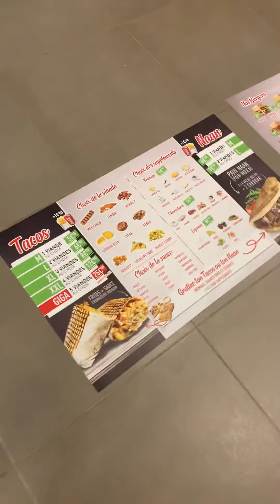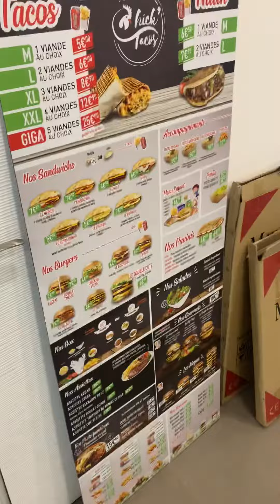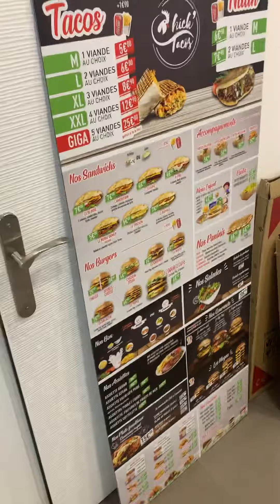PACK COMPLET CHICK TACOS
Nous sommes une agence  de communication publicitaire, spécialisée dans le secteur de la restauration

Nous réaliserons vos Menu board,  Tracts, Flyers, Cartes de visite, Menu restaurants ...

-Nos produits :
Conception Graphique

Identité visuelle :
Logo, Charte Graphique, Habillage  extérieur,Décoration intérieur , Prospectus,  Flyers, Cartes de fidélité,Cartes de visites , réalisées sur mesure par graphiste professionnel et confirmé.

Menu Board :
Menu TV, Menu Dynamique, Menu VideoMenu Vitrine, Teaser ouverture restauration, réalisées  sur mesure et en Haute définition

Offset et numérique :
Dépliants, Plaquettes, Flyers, Affiches, Enveloppes, Cartes de visite toutes finitions, Cartes de fidélité, Autocollants

Grand Formats :
Impressions sur Dibond,Impressions sur Bache, Impressions sur Forex

Sacs et packaging
Toutes Tailles ,tout format ,toutes finitions .
(Nous consulter)

Enseigne et habillage ( production et pose)
Experts aussi en conception d'enseignes, nous apportons un soin particulier à cet élément primordial l'identité visuelle.

Adhésif lettres Découpées vinyle
- impression numérique Autocollant(adhésif)
- impression numérique Bâche.
- impression numérique Banderole.
- impression numérique Stickers.

Ecouter - Analyser - Créer

C'est notre force. Sans cesse à la recherche de l'originalité, nous offrons le PLUS qui démarquera votre enseigne.

Souvent une image en dit plus long qu'un discours

Nos engagements :
-Proximité, un interlocuteur unique et joignable à tout moment suit votre dossier de A à Z.
- Prix ( parmi les meilleurs du marché, Nous étudions ensemble la meilleure solutions )
- Qualité irréprochable assuré
- Professionnels qualifiés
- Délais garanties

Contactez nous pour toutes informations ou demander un devis gratuit!

Du lundi au vendredi de 9h/18h
Rdv sur agence de Choisy le Roi

Nous contacter et demandez Teddy directement 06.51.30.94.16